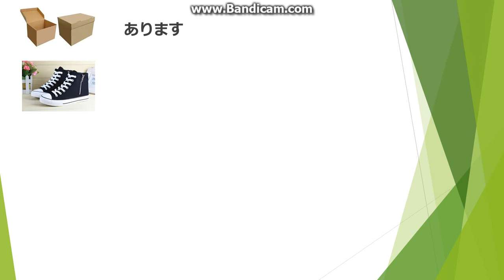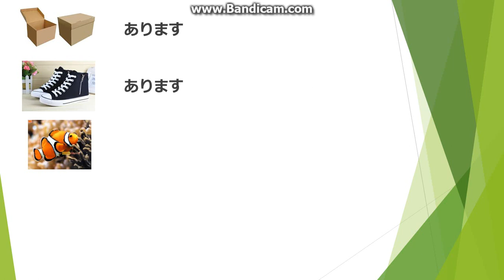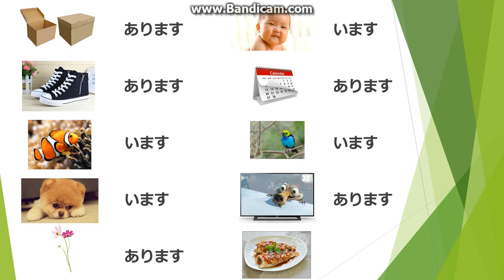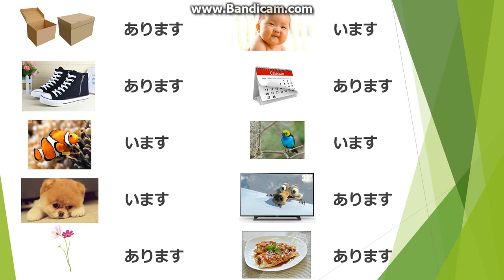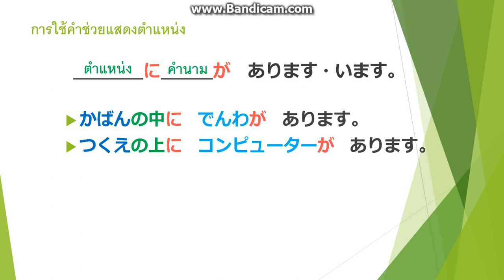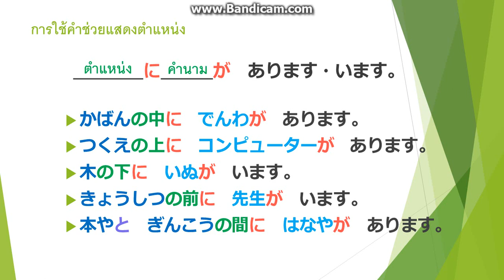Lesson10 ตอนที่ 2/4 การบอกตำแหน่ง